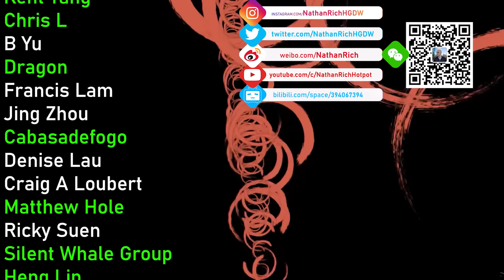"I Don't Hate Chinese People, Just the CCP" LIE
When people claim not to hate Chinese people, but "the CCP," they are usually lying.